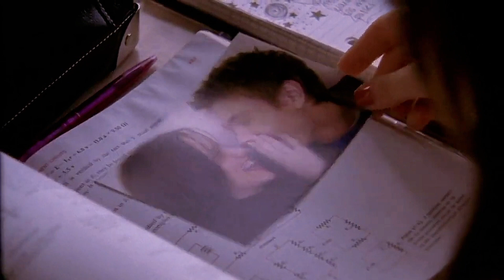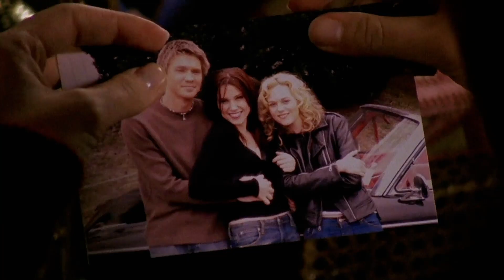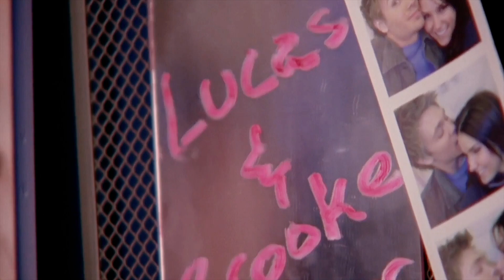brooke & lucas | betty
"I guess because of it, I stopped missing you"

song: Betty by Taylor Swift
show: One Tree Hill
seasons: 1-4
software: iMovie & Capcut
coloring: Red Tea

Hiii!! I'm so proud of this edit!! I think it's one of my best ones thus far especially since the lyrics line up so well! Lucas is one of my least favorite characters in OTH & both Brooke and Peyton deserved so much better. With that being said, I still wanted to make this edit since Betty fits Brucas prefecrtly. I may even make an August edit from Peyton's POV. I hope you enjoy the edit 🫶